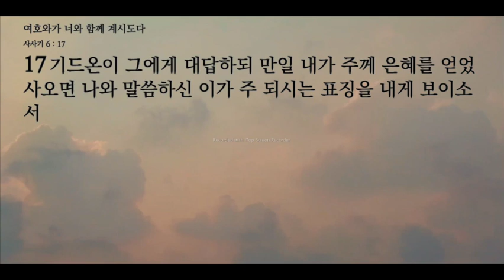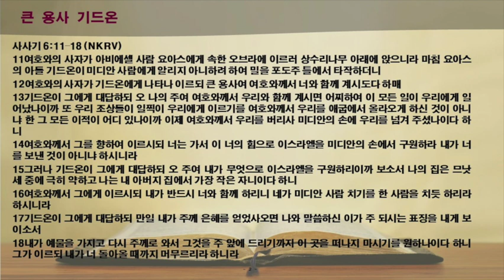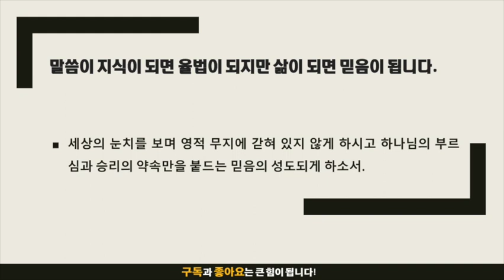[묵상노트]여호와가 너와 함께 계시도라 (사사기 6:11-18)